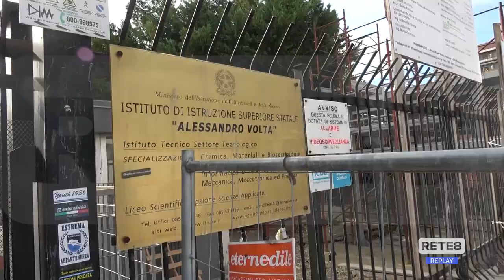Pescara - Istituto Volta, "evitare i doppi turni"